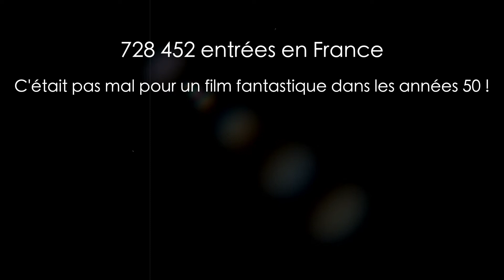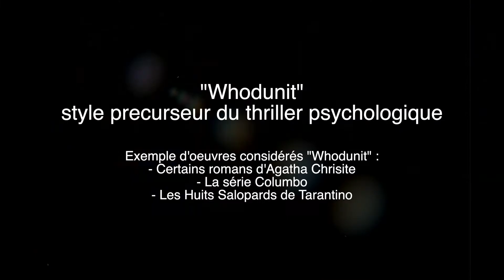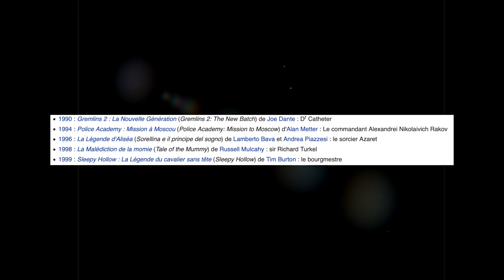QUI ÉTAIT CHRISTOPHER LEE ?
Tout le monde a vu un film avec Christopher Lee !
Il a tellement marqué la pop culture que c'est impossible de ne pas connaître son visage. Mais vous êtes certainement nombreux à ne pas connaître sa vie.
Cette petite rétrospective vous permettra d'en apprendre un peu plus sur ce grand nom du cinéma.

Voix de Gilles FARINA-VALLÉ
Ecrit par Thomas RIDINÒ et Alexandre MIRVILLE
Monté par Thomas RIDINÒ
Animations de Alexandre MIRVILLE

Ca te prend 5 secondes mais l'impact que tu as sur notre chaîne est énorme ! Merci ;)